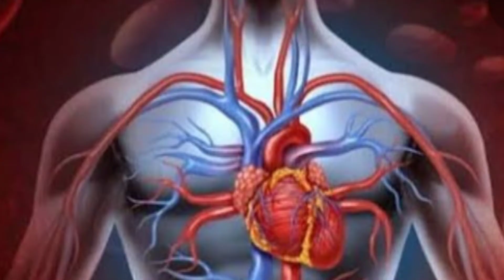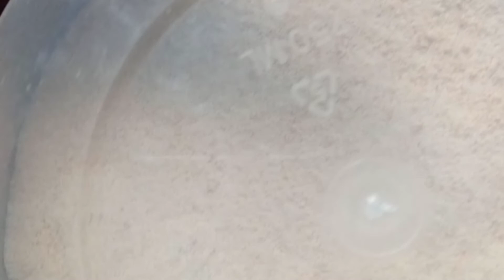Bathing powder|Reduce wrinkles,unevenskintone,improve circulation|Carrot bathing powder|scrubpowder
❤️hope you all love thismight not regularly uploading video guys
please excuse me .my studies work on .
for TOMORROW onwards there is regular video for you guys.Hey hope you guys enjoyed this video please give support to us guys..

❣️Give support to us we are studying school and doing this

ANY ONE NEW TO THIS CHANNEL:
This is God's grace channel, This channel is sister's channel. Both we make the video 🎥and entertain you always😊
IN THIS CHANNEL FULLY COVERED OF
💎COOKING 🍽🍳
💎BEAUTY TIPS💄
💎PRODUCTS REVIEW
💎SHOPPING HAUL🛍🏬🛒
💎DIML
💎DIY crafts
💎VLOGS
💎USEFUL TIPS
💎MUCH AND MORE

❣️This video scripting 📜 and ideas are undertaken by both👭Gracy and Getzi
Editing 📸📼 is always done by Gracy.
voice over is done by both at regular intervals

❣️❣️Any one can interested in this YouTube ▶️challenge please participate in the challenge Any YouTuber can accept the NO EDITING CHALLENGE. IN ANYONE OF THE VIDEO YOU SHOULD  NOT EDIT THE VIDEO AND PASS TO ANOTHER YOUTUBERS.ATLEAST 8 MEMBERS8 ĢIVE HASHTAG godsgracechannel or ggchannel

❣️ANY HURTING COMMENTS AND IRRITATING
COMMENTS WILL BE GONNA TO DELETE
BY US.

❣️SO DON'T WASTE YOUR TIME TO
WRITE HARSH COMMENTS BELOW AT
COMMENTS SECTION AND ALSO ABUSIVE COMMENTS WERE GONNA TO BLOCK BY US.
In this video we shown our Drinking water challenge..

❣️if you like this video hit 👍button and share your valuable comments @comments section
if it is useful share the videos to your friends.

❣️Any YouTube videos you like most you want to do same like our channel.please Ask as grant permission to upload in your channel.
otherwise the action will be taken strictly.

MAKE SURE TO USE OUR CONTENT WITH OUR PERMISSION.